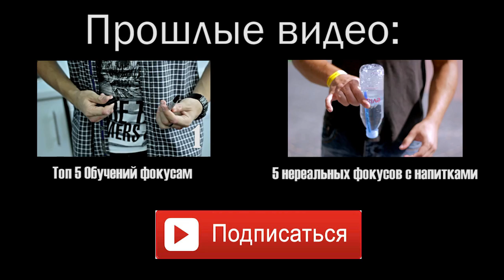1000 РЕЗИНОК НА РУКУ!? ОТОРВАЛО РУКУ!!! Rubber Band CHALLENGE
В этом видео мы натянем 1000 резинок себе на руку и посмотрим что будет с рукой.